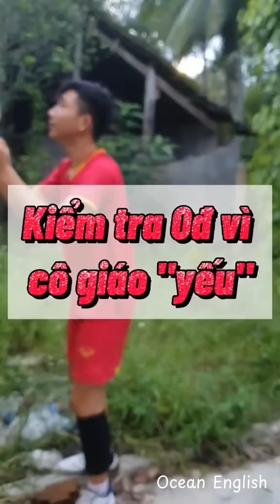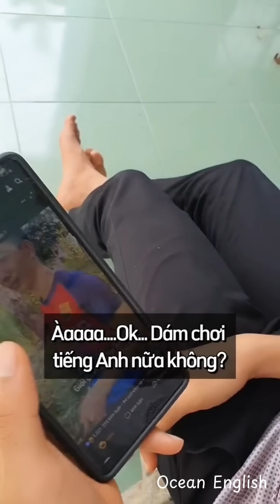Thằng em “Trùm” tiếng Anh(P1)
Sau hơn 17 năm sống ở quê rồi 10 năm ở Sài Gòn, Ocean đã quyết định dừng lại tất cả mọi thứ để đi trải nghiệm cuộc sống ở 63 tỉnh thành của Việt Nam tươi đẹp chúng ta. Đây là series tổng hợp video vui Ocean dạy tiếng Anh cho em trai của mình. Chúc các bạn xem vui vẻ ạ!

Mọi người có thể tìm Ocean ở đây nha:
►Facebook cá nhân:

Mình là Ocean, một anh giáo dạy tiếng Anh thích đi sống hết Việt Nam này để kể mọi người nghe về những điều thú vị của Việt Nam ta. Mình sẽ cố gắng làm video mỗi tuần cho mọi người cùng xem nha. Cảm ơn các bạn rất nhiều
© Copyright by Ocean English (Do Not reup)